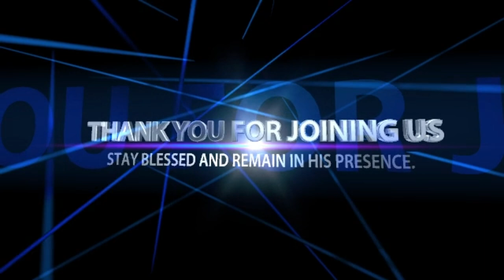TAKE THE BLOOD OF JESUS AND DRINK IT || FOJCAB MASS PRAYER (20.09.2023)